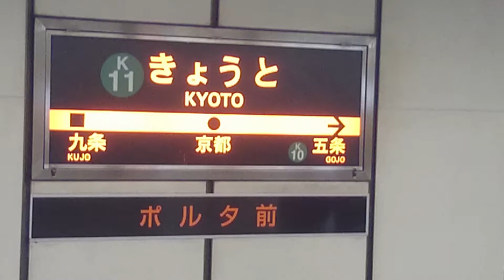京都市営地下鉄 烏丸線 京都駅構内の風景 Scenery of the Kyoto municipal subway Karasuma Line Kyoto Station yard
京都市営地下鉄　烏丸線　京都駅構内の風景

Scenery of the Kyoto municipal subway Karasuma Line Kyoto Station yard